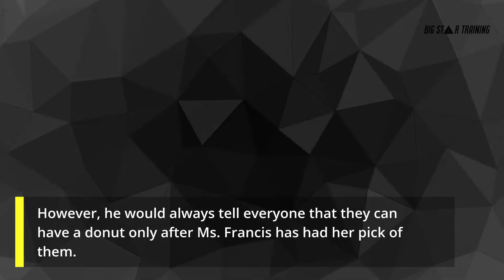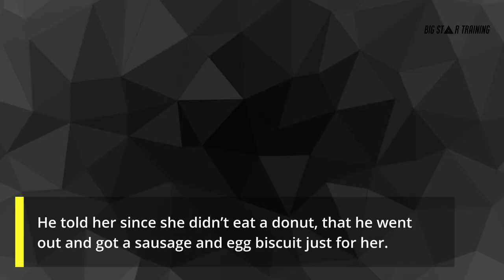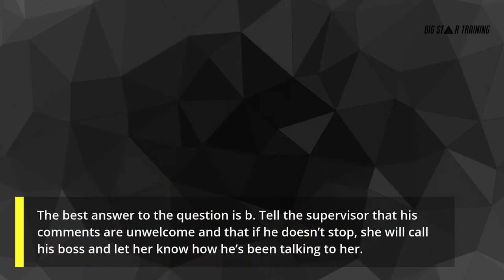Sexual Harassment. Hot Donuts In The Office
There are sexual harassment issues facing every workplace.

The following scenario revolves around hot donuts bought by the supervisor.

Ms. Francis got upset.

A portion of the text in this video is an extract of our online Prevention of Sexual Harassment Training Course, which you can get